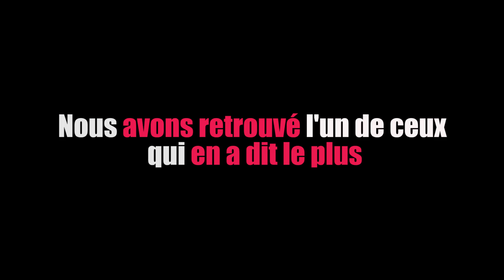CONSPI HUNTER SPECIAL 11 SEPTEMBRE - [BA]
On a tout vu et tout entendu sur le 11 septembre, et surtout beaucoup de fausses informations : «  La CIA a tout organisé », « Israël est derrière le complot », et même « aucun avion ne s’est crashé dans les tours »... et certains regrettent d'avoir contribué à cette paranoïa. ConspiHunter a décidé de s'attaquer à cette théorie du complot qui continue de déchaîner les fantasmes de millions de personnes 15 ans après. Une enquête édifiante, avec le témoignage exclusif d'un repenti du complotisme, par Thomas Huchon.

Le documentaire "Unfair Game : comment Trump a manipulé l'Amérique" est à retrouver sur